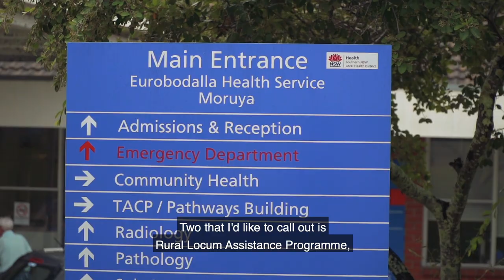Aspen medical, DFAT, 2:29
Aspen medical Trade Advocacy January 2020 (Open Captions)